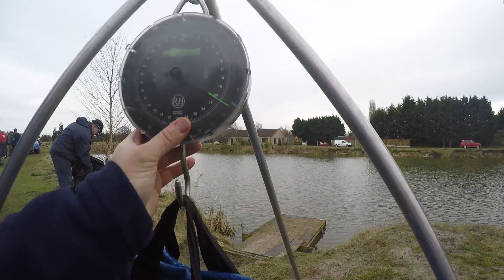Prison Service Angling Winter League Final Round - Grange Park Fishery - Messingham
Prison Service Angling